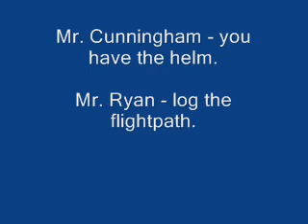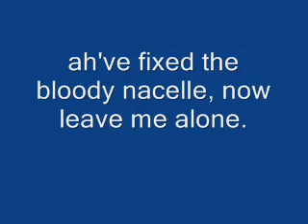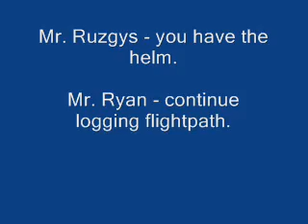RC Enterprise 1701-D Glider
USS Enterprise NCC 1701-D
Galaxy Class Starship
Radio Controlled Slope Soaring Glider
Based on the original design by Andrew Probert for Star Trek: The Next Generation

Enterprise in Space™ - Sending a 6 to 8 foot Enterprise satellite into Earth orbit, carrying an actual science payload as a science and space education project for all ages. A tribute to all Enterprise ships. Flying contributors' names on board into space if the mission is successful, and to then put the Satellite into the Smithsonian Museum.